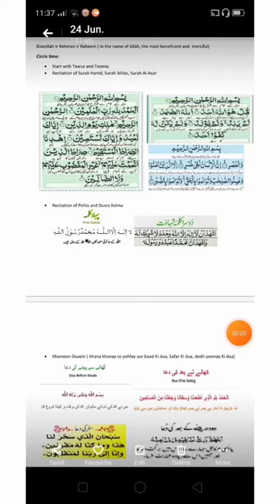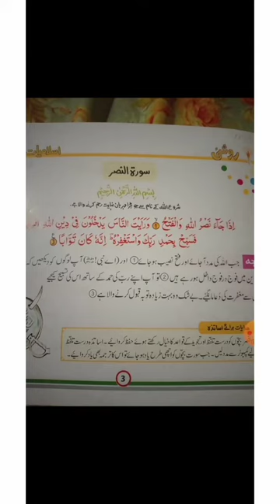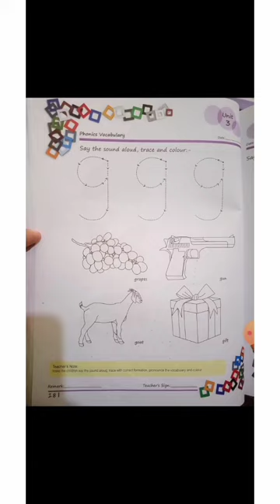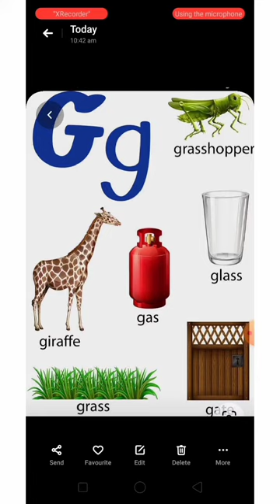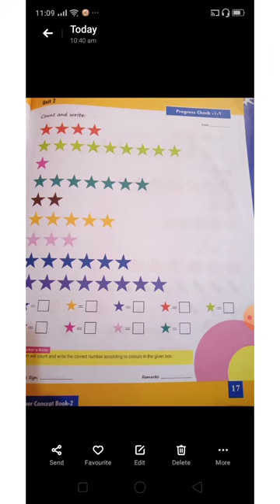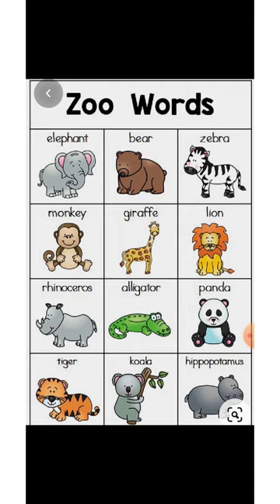Nursery lecture 12/8/2020